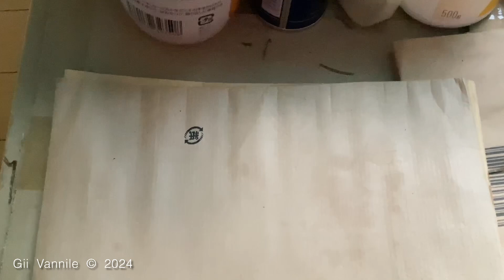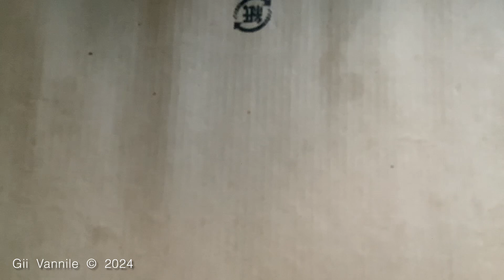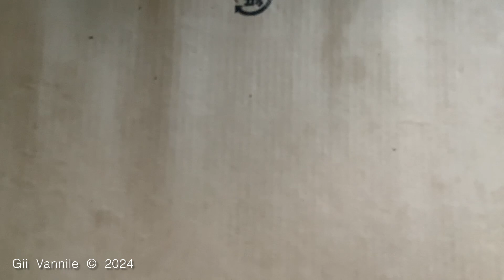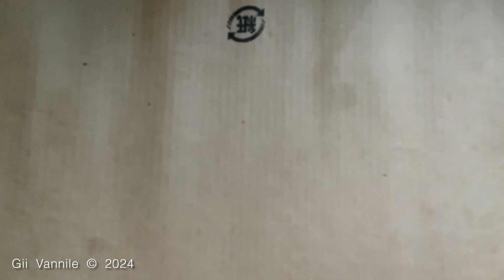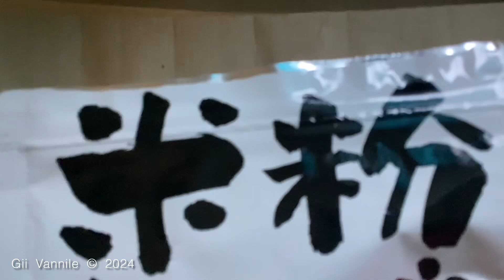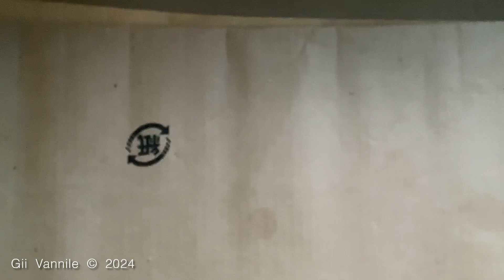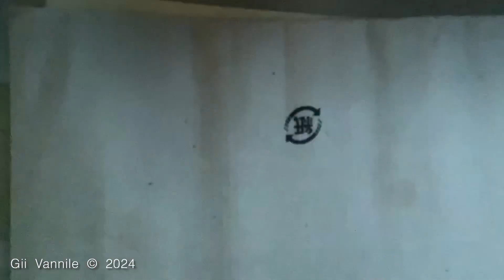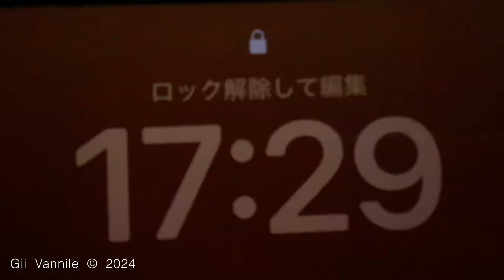03101 20240913 Fri. 17:03 ~ 17:33 テーブルの上に ご飯がありません iPad 2021 Kanji Hanano 花ノ莞爾 Mishima City Japan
Recording by iPad 2021
Sep. 13th 2024 Fri. 17:03 ~ 17:33

Edited by iPad 2021
Sep. 13th 2024 Fri. 19:55

Uploading

Sep. 13th 2024 Fri. 20:21